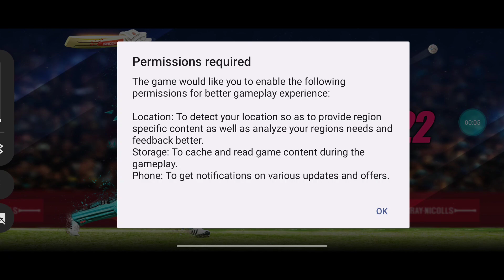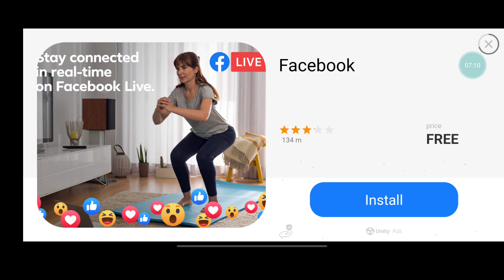Real Cricket 22 | Gameplay Walkthrough | Snapdragon 695